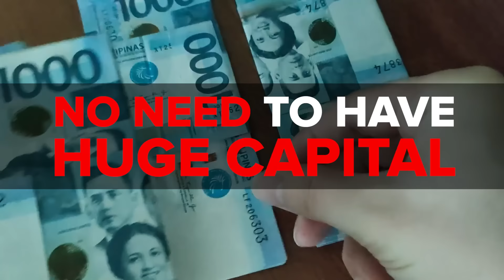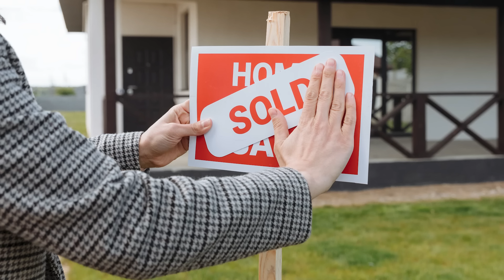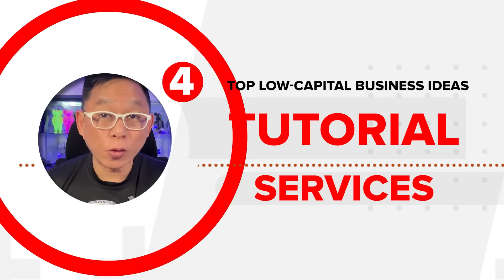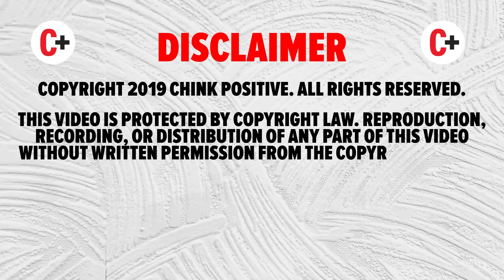Sa Bahay Ka Lang Pero Pwede Ka Na Maging Milyonaryo! Yumaman!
Dreaming of starting your own business but worried about the capital? In this video, Chinkee Tan, the Pambansang Wealth Coach, shares how you can start a profitable home-based business with low capital. Learn about the top low-capital business ideas, steps to start your business, tips for success, and common pitfalls to avoid. Watch now and take the first step towards your financial freedom!

If you found this podcast helpful and are interested in learning more about a special master class with Chinkee Tan and Boss RDR, please let us know